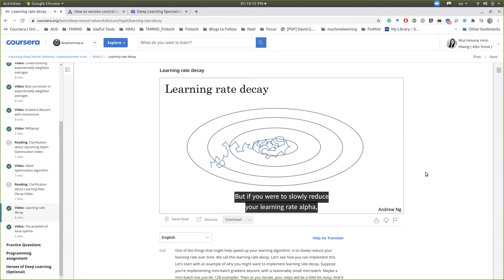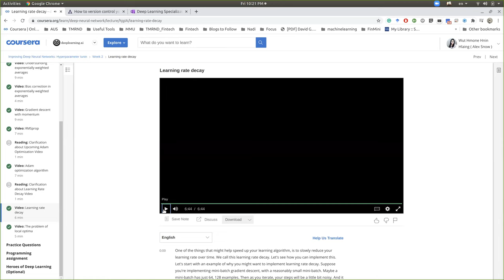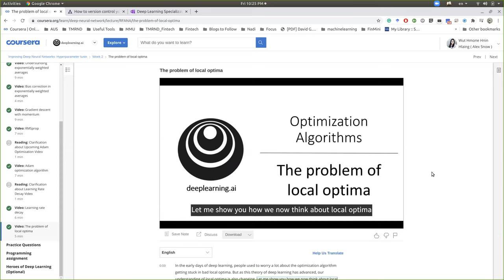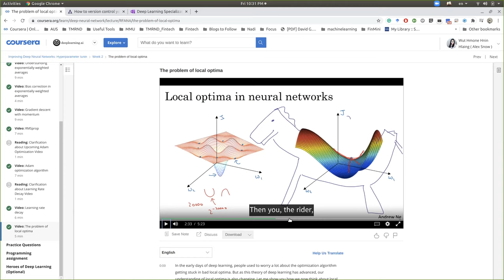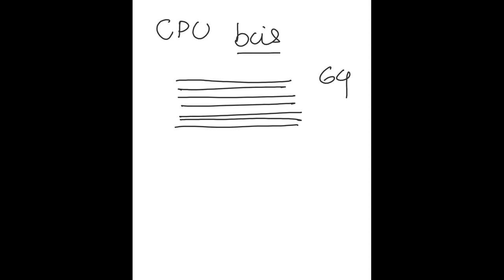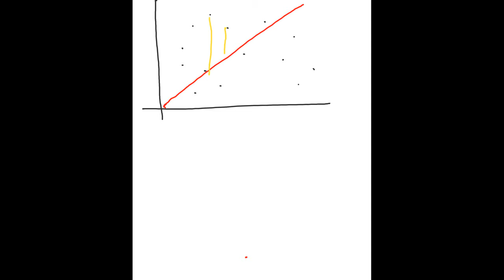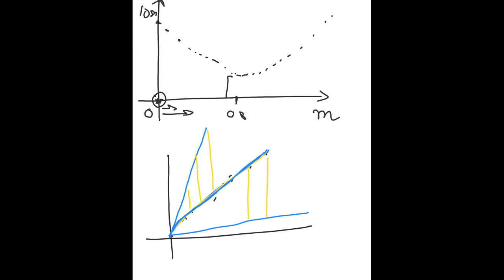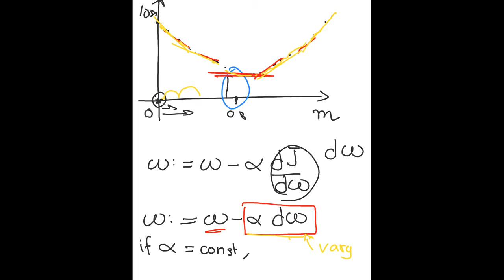Learning rate decay